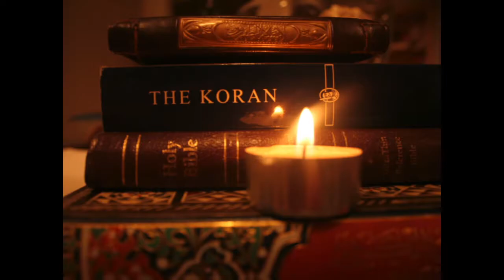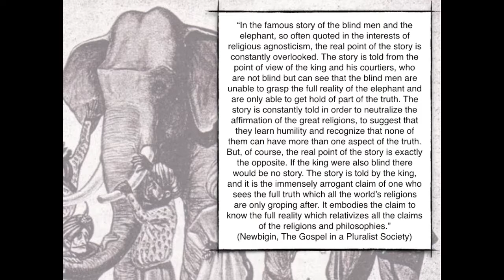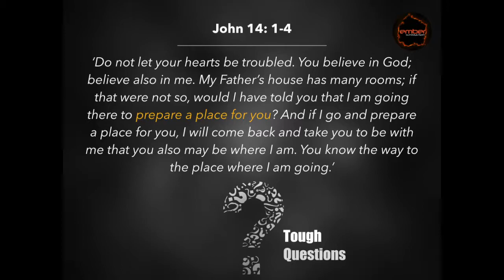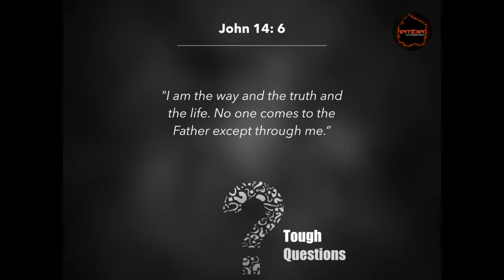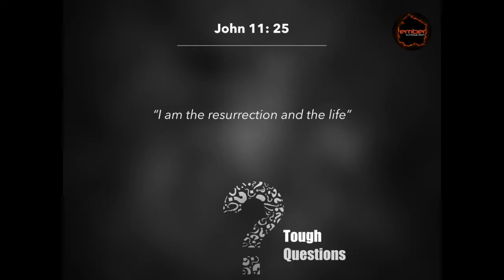Tough Questions part 2 - David Godfrey - Ember 15-9-19